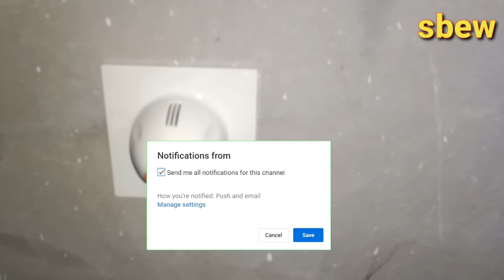iron বোর্ড ছাড়া দেওয়ালে মডিউলার হোলডার লাগান।how to installed modular holder without iron board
iron বোর্ড ছাড়া মডিউলার হোলডার কিভাবে লাগানো যায় সেটাই দেখানো হয়েছে।
           how to installed modular holder without iron board

     আমরা এই ধরনের ভিডিও সব সময় আপলোড করে থাকি।

Video Tags